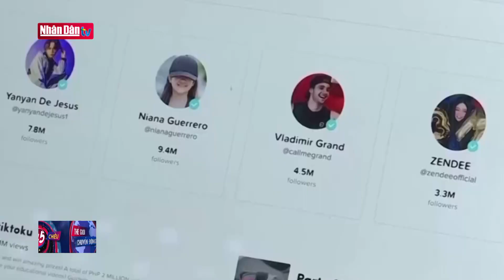Người dân Ukraine nỗ lực vượt qua mùa đông chiến sự | Tin quốc tế tối 17/3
Lễ hội Maslenitsa với hương vị ngọt ngào của bánh phô mai syrniki đã xua đi sự lạnh giá và báo hiệu mùa xuân đang tới với đất nước Ukraine. Đối mặt với những khó khăn, thiếu thốn người dân Ukraine đã cùng nhau vượt qua trong mùa đông đầu tiên của chiến sự nhưng trên hết, họ vẫn mong mỏi cuộc sống bình yên trước kia sẽ sớm trở lại.
Ông Igor – một thợ mỏ về hưu, sau khi đi nhận nước tiếp tế, ngay lập tức tiếp củi cho chiếc lò sưởi của mình. Trong suốt mùa đông buốt giá, ông không muốn bị lạnh cóng nhưng cũng không thể dùng điện sưởi. Năng lượng từ chiếc máy phát điện tạo ra quá ít, vì thế, điện được ưu tiên sử dụng vào những nhu cầu bức thiết.

Ông Igor – Người dân Ukraine

“Cảm ơn chúa chúng tôi đã sống xót qua mùa đông, nhưng điều đó không đi kèm với chuyện tất cả mọi thứ tồi tệ đã kết thúc. Chúng tôi cần điện. Rất nhiều người già và bệnh tật sống ở khu chung cư này. Ngoài ra còn thiếu nước nữa, may mà bây giờ đã được tiếp tế nước rồi chứ không chỉ có cách đi lang thang mà tìm để uống, tắm giặt thôi”

Người dân Ukraine chịu ảnh hưởng nặng nề khi không có điện trong khoảng thời gian dài, mọi chuyện còn tồi tệ hơn khi nhiệt độ mùa đông thường xuyên giảm xuống -7 độ C từ tháng 12 đến tháng 3.

Người dân Ukraine ở Kherson

“Đây là tồn tại chứ không phải sống, tôi mà có củi mà sưởi thì đã tốt nhưng đây tôi chẳng còn lại gì cả. Đi ngủ thì cứ đắp lấy 3 cái chăn cho đỡ lạnh, chứ cũng không có cách nào khác”

Ông Jaco Cilliers – Đại diện chương trình phát triển Liên Hợp Quốc tại Ukraine

“Chúng tôi cho rằng gần 10 triệu người Ukraine đã bị ảnh hưởng bởi thiếu nước, chất đốt và điện trong khoảng thời gian qua. 18 triệu người tương đương 40% dân số Ukraine có thể đã không nhận được sự trợ giúp cần thiết”

Với dân thường khó khăn là thế, với quân nhân, bên cạnh đối mặt với hiểm hoạ từ bom đạn, họ thường xuyên tiếp xúc với nền nhiệt rất thấp ngoài trời. Anh Yuriy Syrotyuk là một người lính Ukraine tại mặt trận phía Đông. Để chống chịu cái lạnh cắt da, anh cùng đồng đội đã đào và tạo ra một phòng xông hơi dã chiến, phòng xông hơi này còn có tác dụng như 1 boongke, bảo vệ quân nhân bên trong.

Anh YURIY SYROTYUK – Lính Ukraine tại mặt trận phía Đông

“Mất khoảng 3 ngày để chúng tôi tạo ra phòng xông hơi này. Đầu tiên chúng tôi đào hố, xong rồi phủ lên bằng các vật liệu chống chịu đại liên 82 ly bắn chắc cũng không sao. Ở đây cũng có mặt nạ len, tất mùa đông, túi ngủ nữa. Mặc dù những thứ đó cần thiết như vậy nhưng nhận được những lời quan tâm, những cuộc gọi hỏi thăm từ người thân thì ấm áp hơn nhiều”

Một mùa đông chiến sự đã qua đi, người lính hai bên xung đột đều có những khó khăn, vất vả cho riêng mình. Mong rằng với việc cùng chia sẻ giá trị lễ hội mùa xuân – Maslenitsa, Nga và Ukraine cũng có thể tìm lại hoà bình trong thời gian sớm nhất.